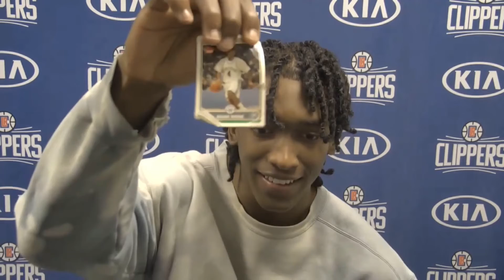Hear Clippers Terance Mann talk about Zubac’s development and what he carries with him for good luck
Here Clippers Terance Mann talk about Zubac’s development and what he carries with him for good luck

▼ Let me know who I should interview next!

About Cam Buford:
As a Seattle native, my passion for sports has guided me towards interviewing Hall of Fame-caliber players to understand and share stories of the person within the athlete. I enjoy identifying opportunities to accentuate the positives of each athlete with any audience.

THANK YOU FOR MAKING OUR VOICE YOUR CHOICE